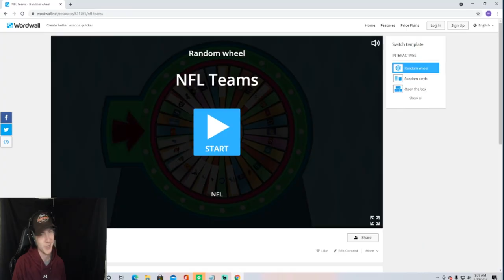Field of Rage..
Today were playing more Madden 21 online!